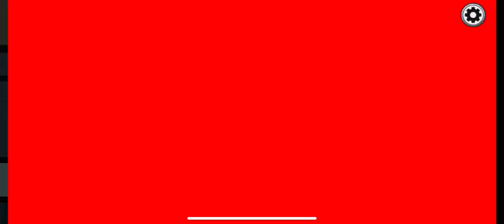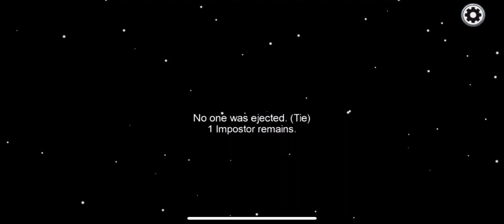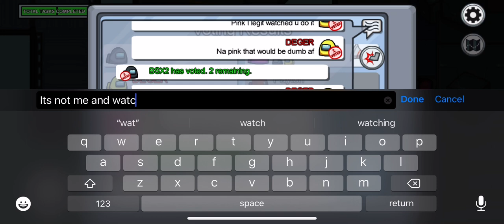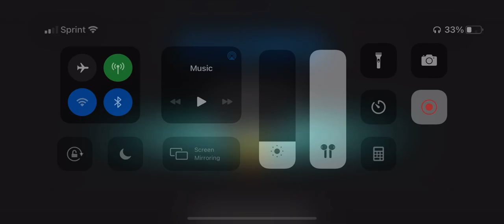How to win as the imposter every time - 500000 iq plays in among us